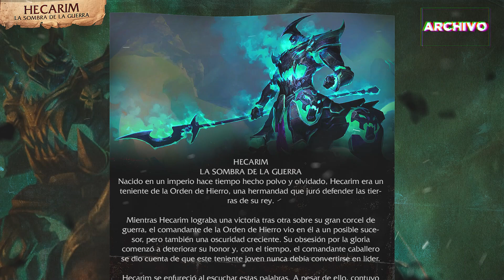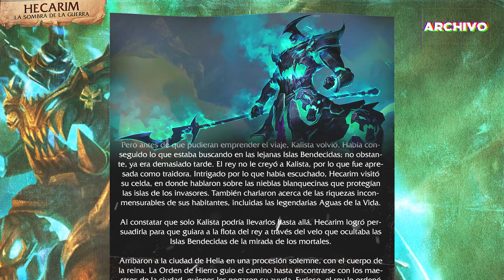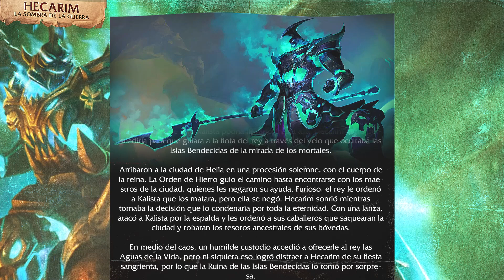Conoce la historia de Hecarim la sombra de la guerra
con eso me ayudas de manera titanica.